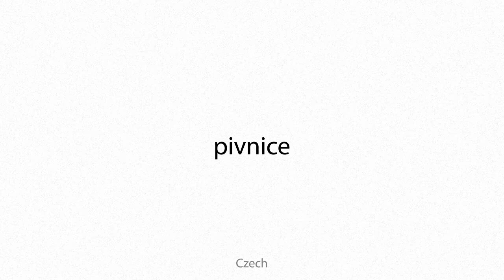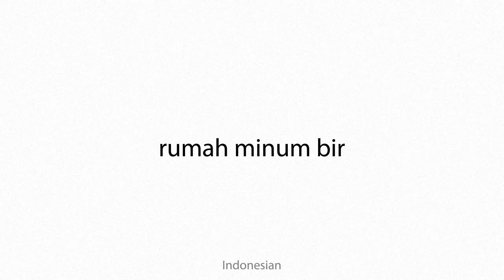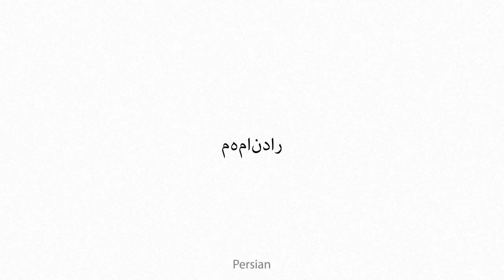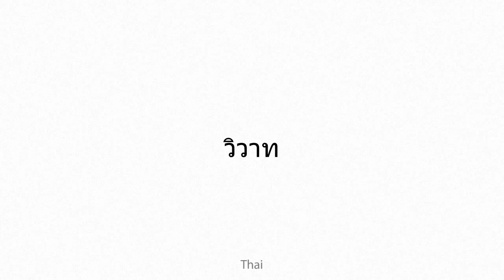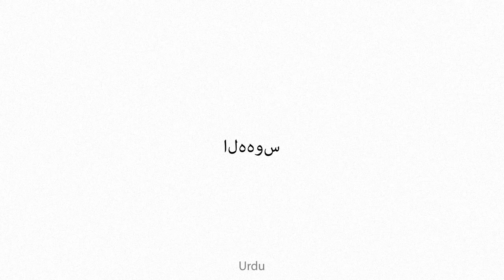alehouse Multilingual Translation